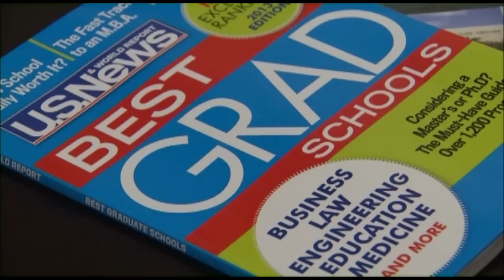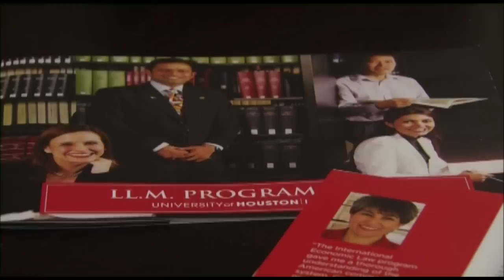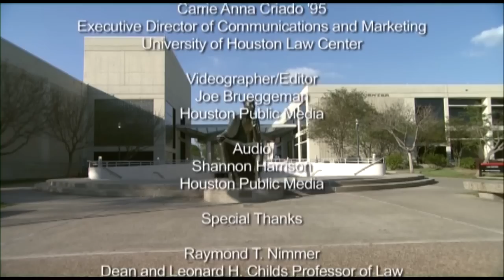UHLC: A Case for Excellence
Featured in the Video:

Raymond T Nimmer
Dean and Leonard H. Childs Professor of Law

Charles Matthews '70
Former General Counsel, Exxon Mobil

Vanessa Gilmore '81
United States District Judge, Southern District of Texas

Anthony R. Chase
Associate Professor of Law
Greater Houston Partnewship Chairman, 2012

Tamecia Glover Harris '12
UH System Student Regent 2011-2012

William Maynard '74
Adjunct Professor of Law
Bierne, Maynard, and Parsons

Tracy Hester
Director, EENR Center
Visting Assistant Professor of Law

Craig Joyce
Co-Director, Institute for Intellectual Property & Information Law
Andrews Kurth Professor of Law

Stephen Zamora
Director, Center for U.S. and Mexican Law
Leonard B. Rosenberg Professor of Law

Peggy Fortner
Director of Graduate Legal Studies

Janet Heppard
Clinic Director
Associate Professor of Clinical Practice

Jim Lawrence '07
Director, Blakely Advocacy Institute

Allison Regan
Assistant Dean for Career Development

Richard M. Alderman
Associate Dean and Dwight Olds Chair in LawRaymond T Nimmer

Anthony R. Chase

Tracy Hester
Director, EENR Center
Visiting Assistant Professor of Law

Janet Heppard
Clinic Director

Richard M. Alderman
Associate Dean and Dwight Olds Chair in Law